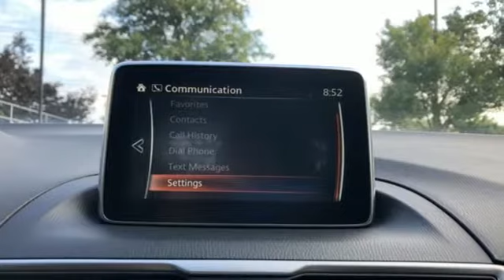Used 2015 Mazda Mazda3 Roswell GA Atlanta, GA 5286P - SOLD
Year: 2015
Make: Mazda
Model: Mazda3
Trim: i
Engine: SKYACTIVA®-G 2.0L 4-Cylinder DOHC 16V
Transmission: 6-Speed Automatic
Color: Silver
Interior: Black
Mileage: 22999
Stock #: 5286P
VIN: 3MZBM1U78FM207846
MAZDA CERTIFIED MAZDA 3 SEDAN SPORT, 22K MILES, LIQUID SILVER METALLIC WITH BLACK PREMIUM CLOTH, AUTOMATIC TRANSMISSION, CLEAN CARFAX ONE OWNER LEASE TURN IN

Address:
11185 Alpharetta Hwy